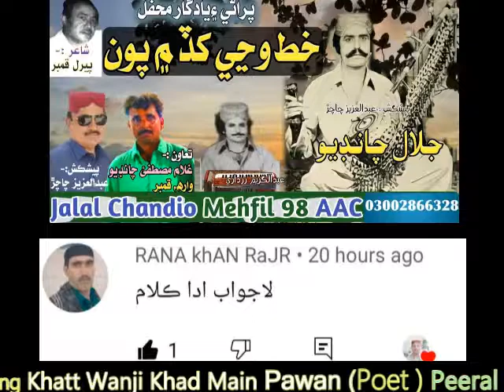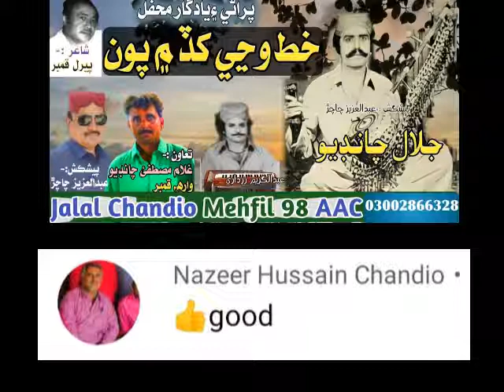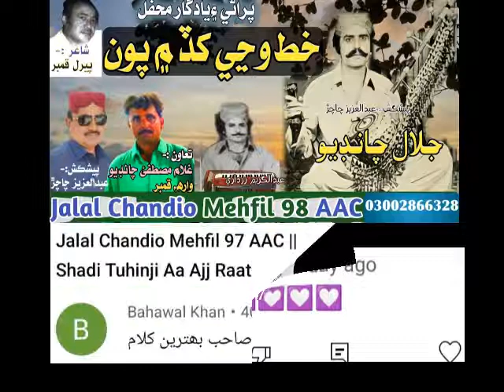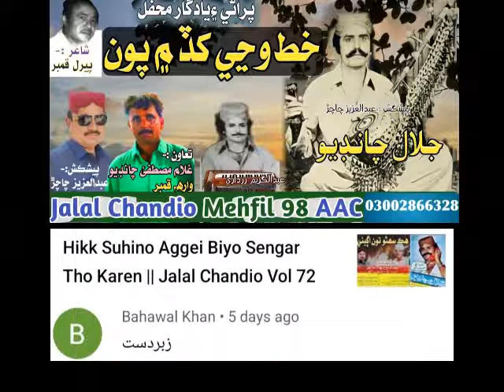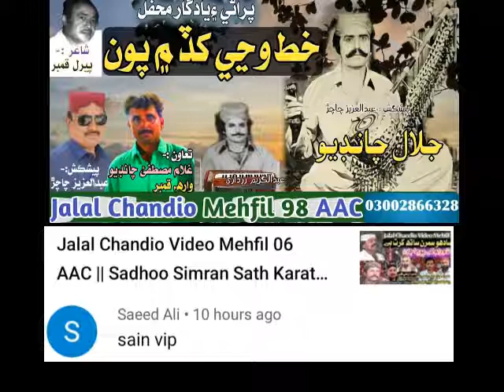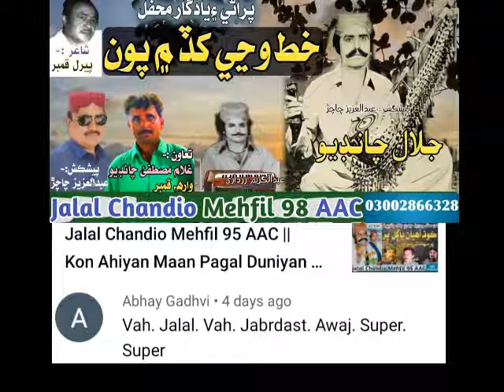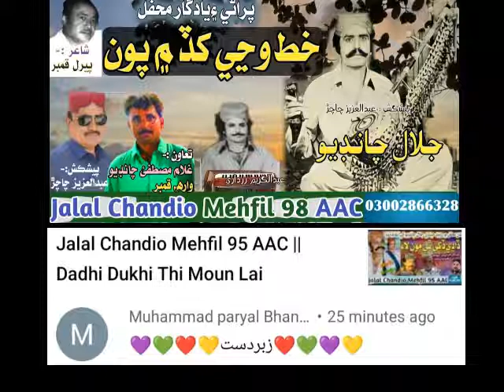Jalal Chandio Mehfil 98 AAC || Khatt Wanji Khad Main Pawan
Poet :-Peeral Qambar
Song:-  Khatt Wanji Khad Main Pawan
Singer ;-Jalal Chandio